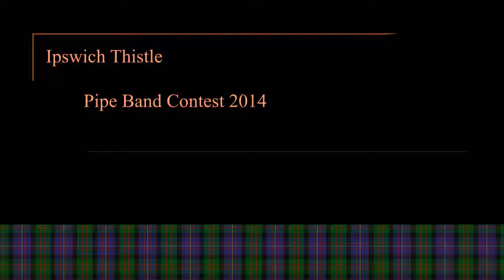Maclean & District - Medley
Ipswich Gathering of the Clans Pipe Band Contest - 2014
Grade 4 - Medley
Maclean & District
Tunes: Castle Dangerous; Seonaidh's Tune; Angus Stewart; By the Water's Edge; Jack's Jig; Jack's Jig (Reprise)